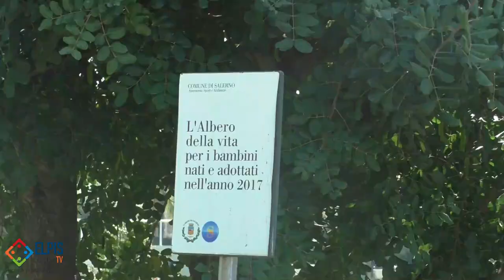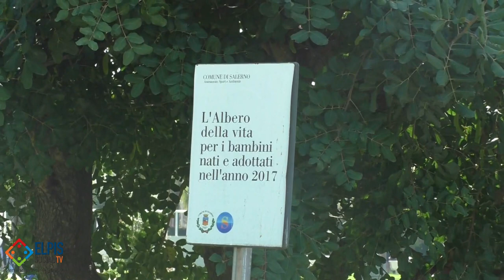Finalmente il polmone verde della zona orientale di Salerno è ritornato alla gente.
Finalmente il polmone verde della zona orientale di  Salerno è ritornato alla gente. Stamattina riapertura del Parco Mercatello.